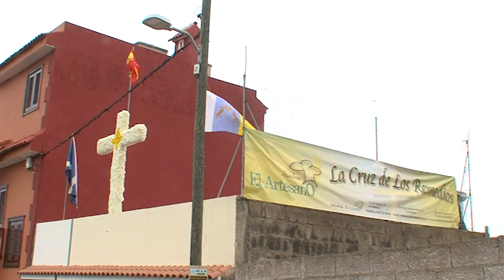Reportaje: Cruces Los Realejos 03.05.19 | Mírame TV Canarias